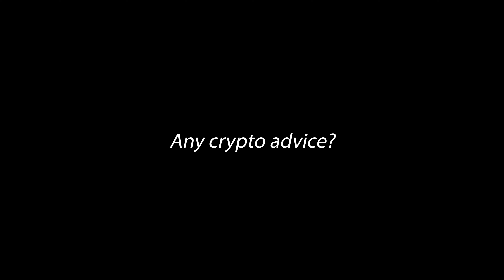IN@7 Interview with Miami Heat's Udonis Haslem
IN@7 is an ongoing dinner series that brings together the bright and ambitious minds that make Miami home to discuss current technologies and insights in decentralized finance, NFTs, blockchain, digital assets, and crypto.

Great way to kick off the initial event--an interview with special guest, Udonis Haslem of the Miami Heat a.k.a. The Captain.